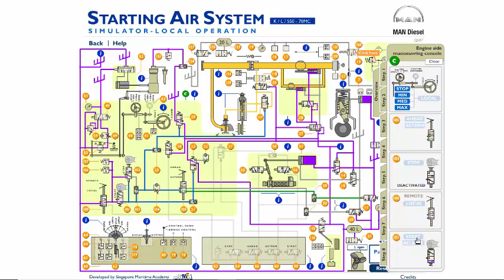SIMULATION EMCY MANEUVERING LOCAL SIDE MAIN ENGINE MAN MC-C